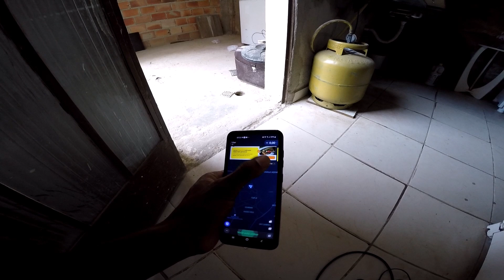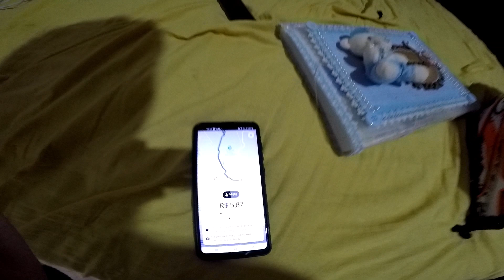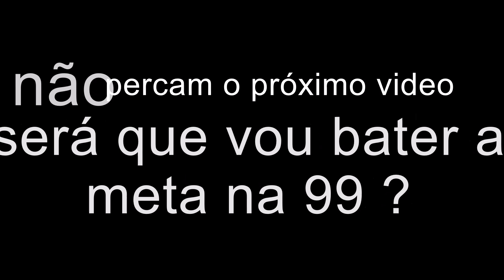ESTÁ DIFICIL SAIR PRA RODAR EM APLICATIVOS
CADASTRE NA 99 NESTE LINK E ME CHAMA NO INSTAGRAM @NENZADA , VOU DIVIDIR O PRÊMIO COM VOCE

MAIS UM VIDEO TOP PRA VOCÊS
LINK PARA GRUPO NO  TELEGRAM

LOGGI - QK653k (NAO PEDE MAIS PLACA VERMELHA)
BORZO - 3RW4TM4
ABRIR O MEI - Esse APP eu recomendo! É completo: É possível abrir MEI, emitir o imposto - DAS, fazer declaração, comprar maquininha e enviar boleto para nossos clientes! É só baixar